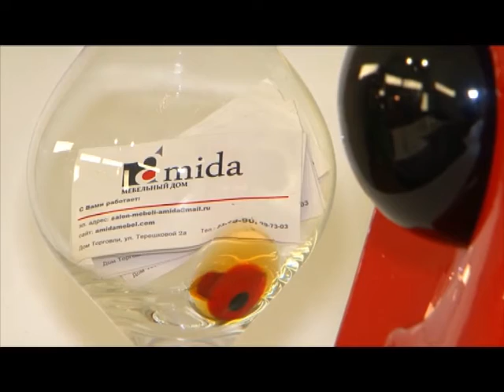Вкусно: В гостях Светлана Березовская